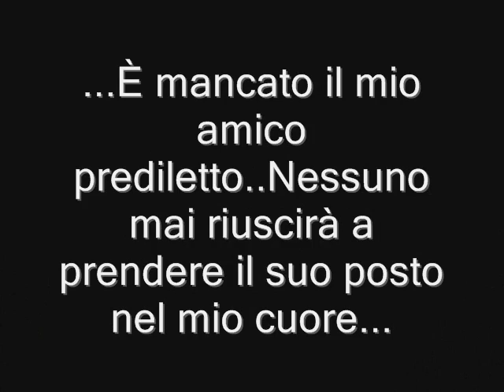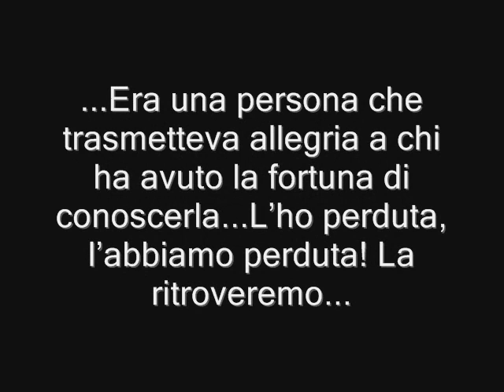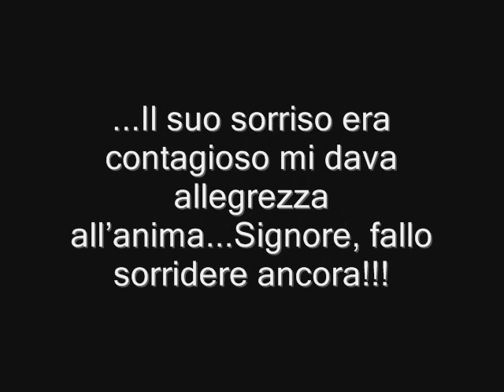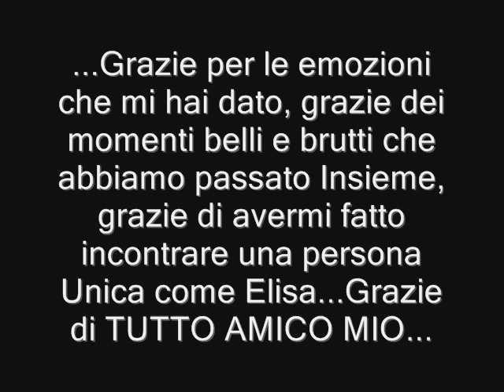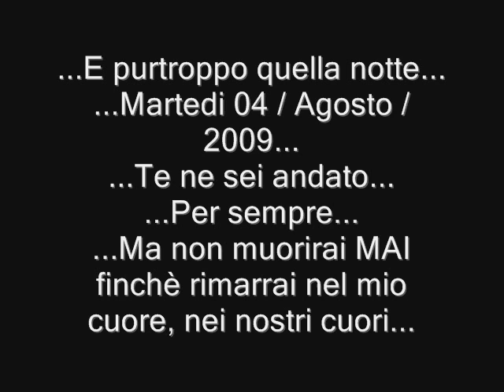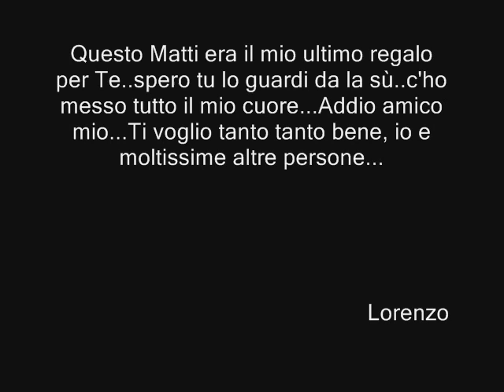Addio Matti Ti ho voluto bene, e tutti sempre te lo vorranno...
...ADDIO PER SEMPRE...